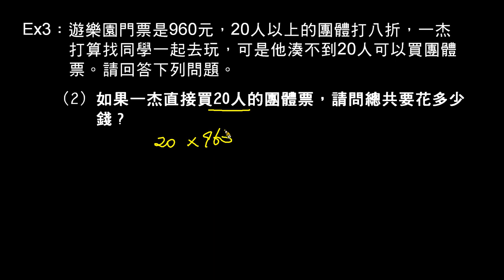一元一次不等式應用題例3